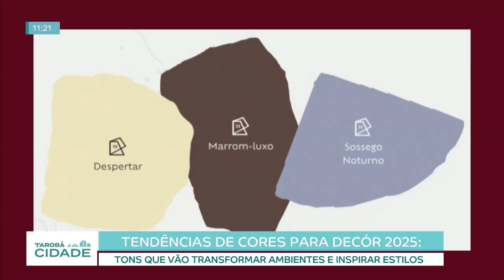MODA DE CASA